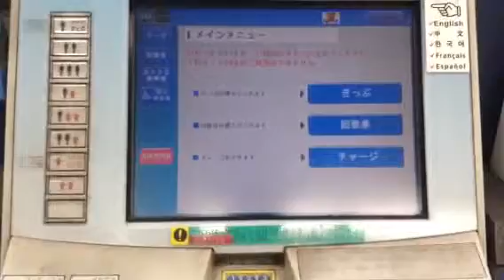Beli Tiket Kereta Di Jepang